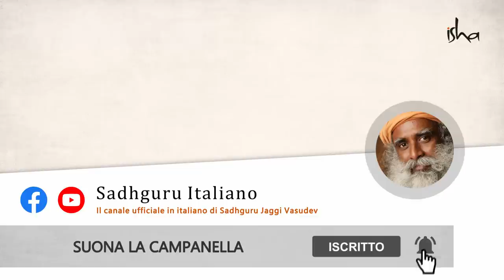Come Provare l'Orgasmo Supremo | Sadhguru Italiano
Sadhguru spiega che perseguire il piacere attraverso mezzi fisici è limitato e intrappolante. Egli spiega perché in Oriente ci si riferisce a Dio con il termine Ananda o beatitudine, che è molto più potente del piacere - e liberatorio piuttosto che il contrario.